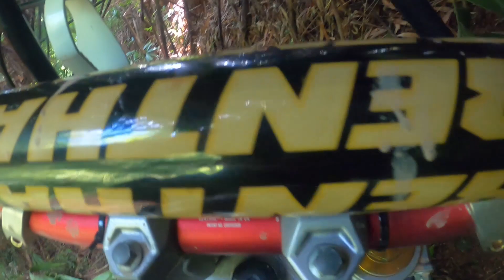HEARTS ENDURO สิงห์ปาร์ค เชียงราย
นำเสนอการท่องเทียวในป่าเส้นทางธรรมชาติ ทำเมนูอาหารและวิถีชาวบ้าน ท่องเที่ยวและกิจกรรมต่างของวิถีชุมชนพื้นบ้านและชาติพันธ์